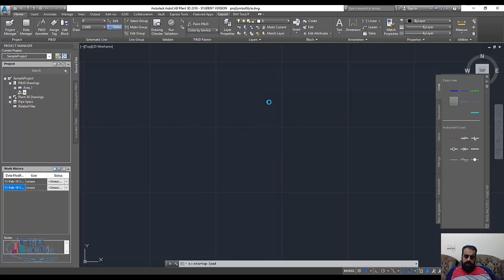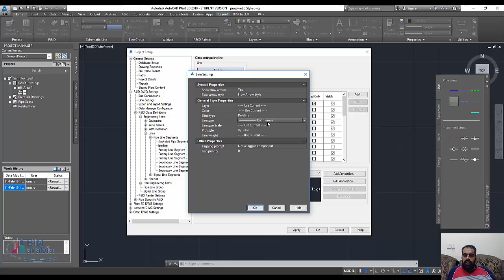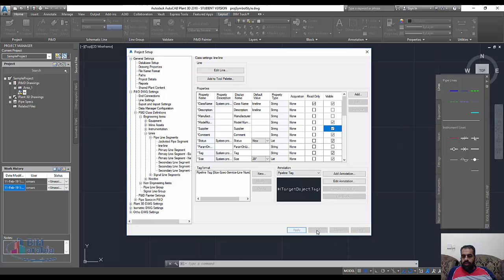Autocad plant 3D خط جديد